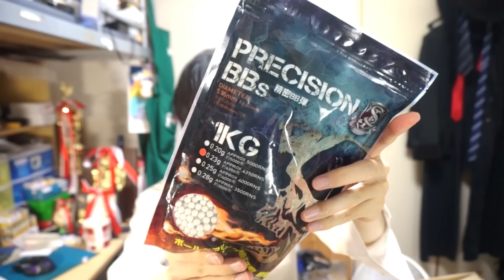【エアガン福袋】2017夏 アシュラのスナイパー福袋1万円コースを買ってみた！